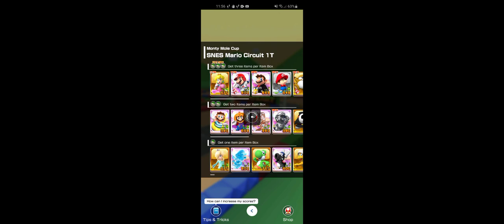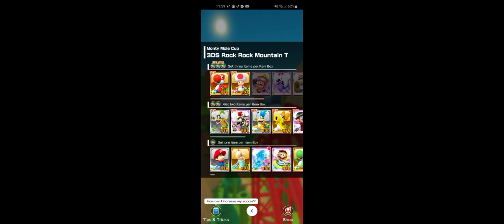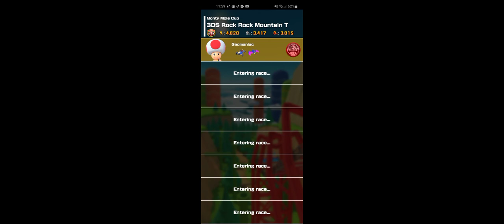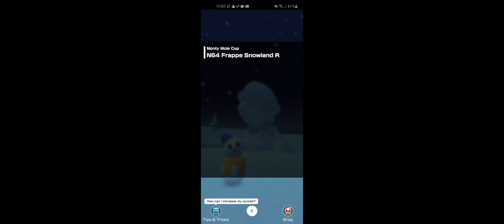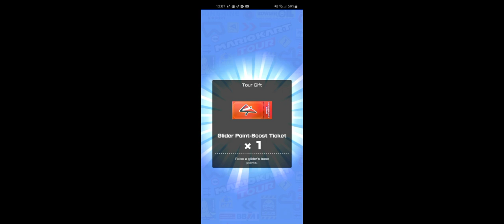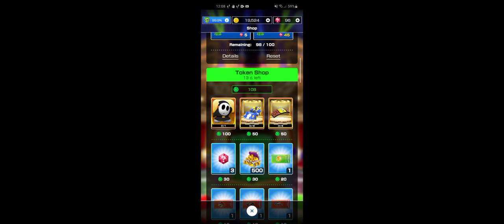Frost Tour Monty Mole Cup